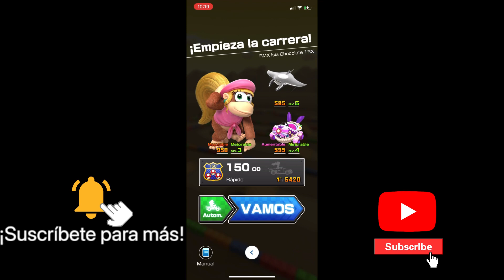RMX Isla Chocolate 1 RX - +21,000 - copa Mario Hielo - Sin derrape manual